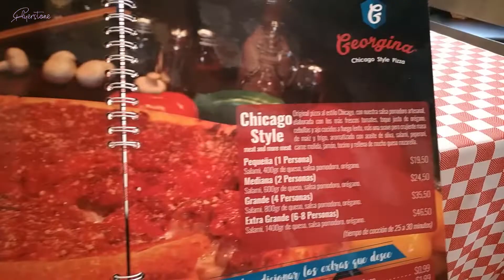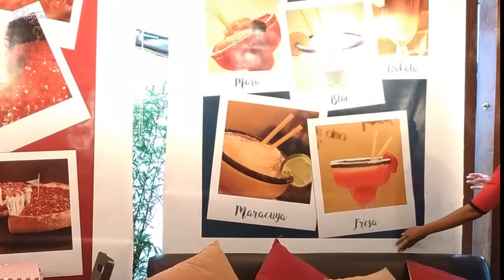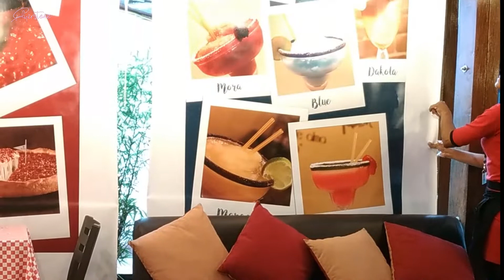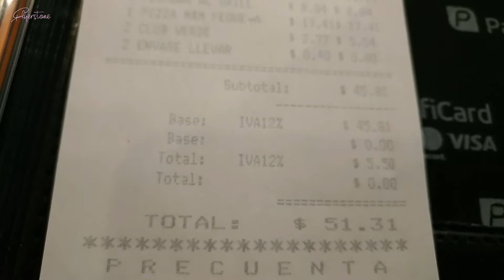QUITO ECUADOR - NACHOS, CERVESA, PIZZA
Hi guys! This is another day for us and as we walking around here in Quito Ecuador, we found Georgina Restaurant that serves deep dish pizza. It is not like the usual pizza that we normally have. it is full of meat and cheese...so yummy! It's along Republica y Monosca Esq.